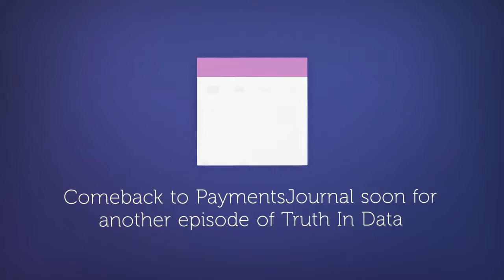What percent of consumers use voice activated conversational interfaces?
Voice-Activated Conversation Interfaces is a hot topic but how many people use them for payments or bank transactions?

Is it A: 16%
B: 32%
or C: 27%